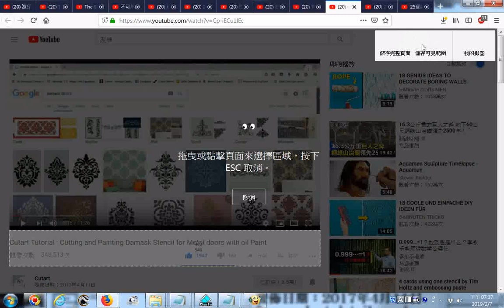20190207 網路影片擷圖存檔的操作實況錄影 以youtube影片為例 Cutart Tutorial Cutting and Painting Damask Stencil for Met